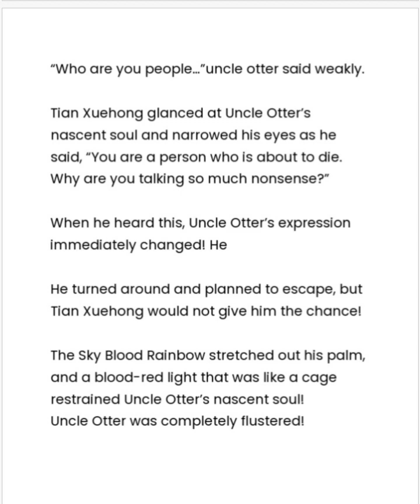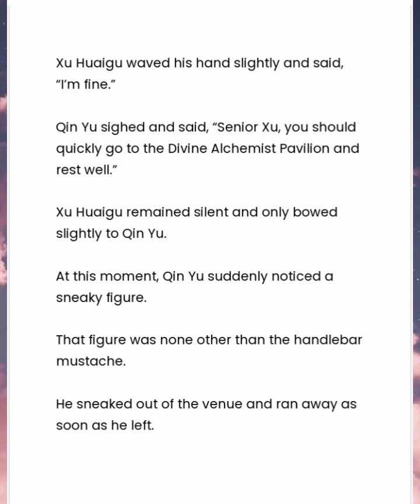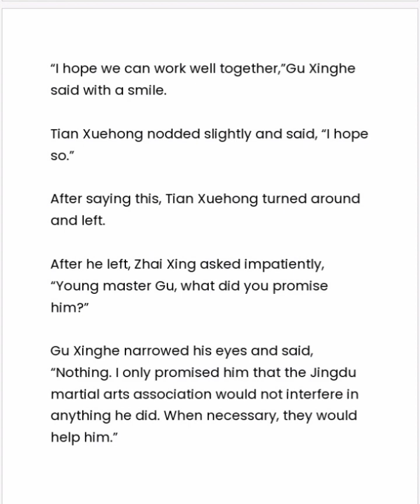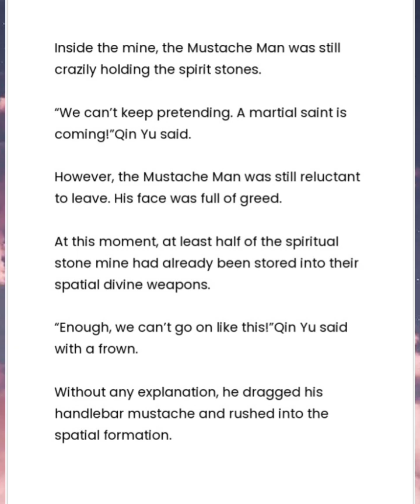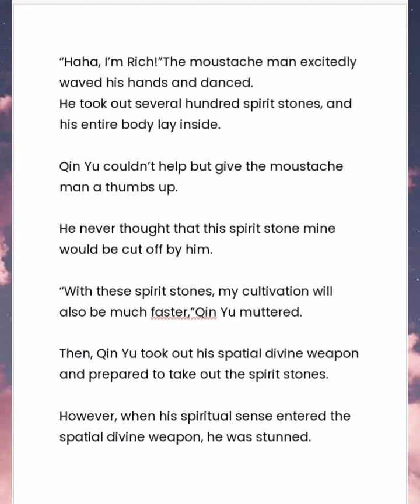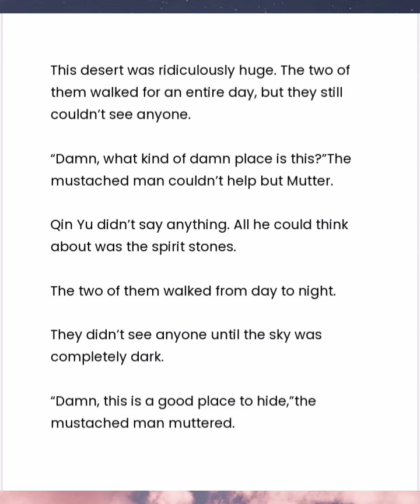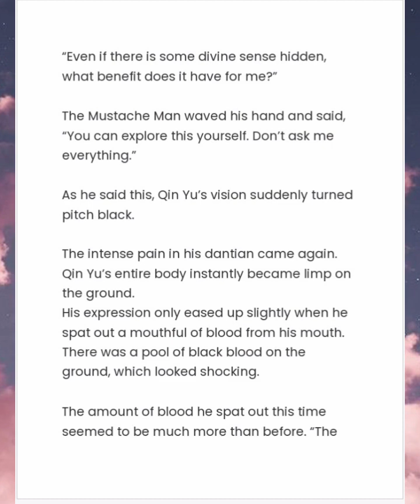MY RICH WIFE CHAPTER 931-935